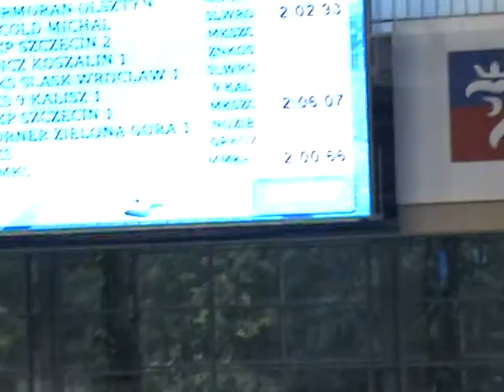sztefeta 4x50 zmienny.MPG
KS Korner-sztafeta na Międzywojewódzkich Drużynowych Mistrzostwach Młodzików 13 lat , Szczecin 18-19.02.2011   Benek,Paulina,Kuba, Kasia